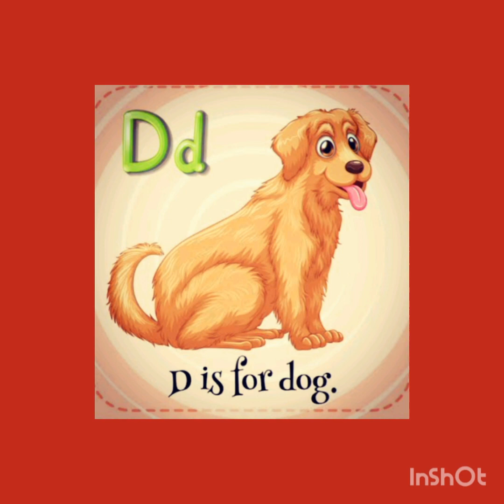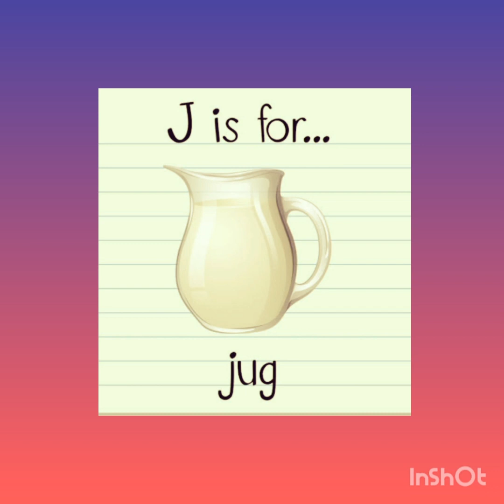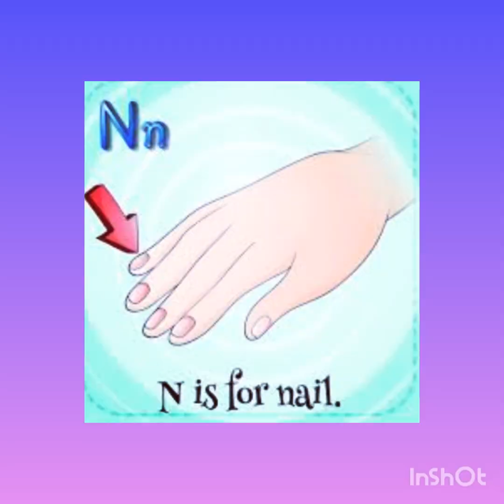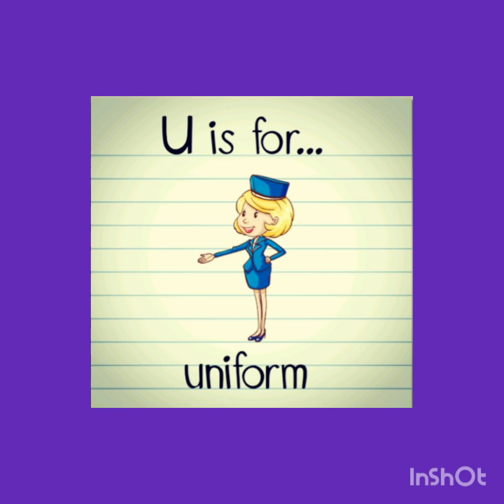How to learn capital letters Abc# alphabets with picture learning#A for Apple#B B for ball#for car#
A for Apple,B for ball, c for cat ,how to read and learn capital letters Abc ,alphabets with picture ,phonics song A bc, learning capital letters abc alphabets A bc, SYb channel ,